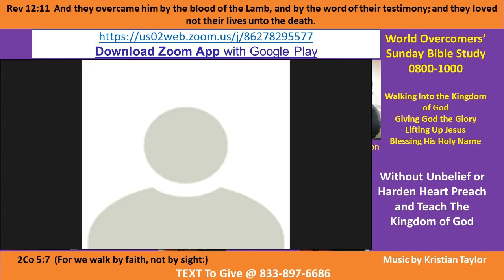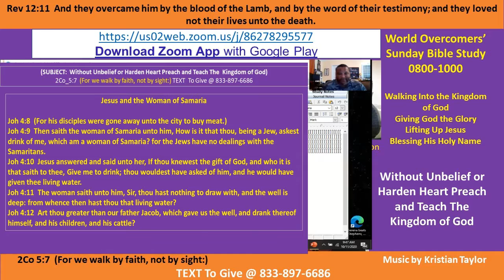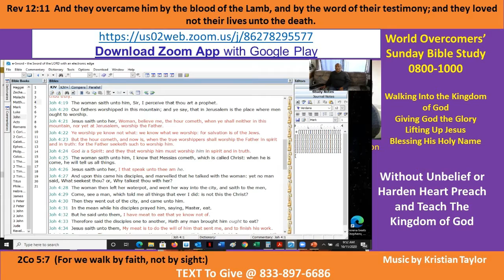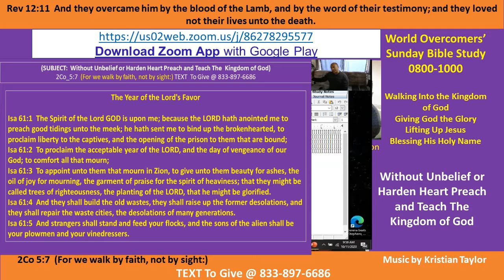Kenny Taylor - WOCM - Without Unbelief or Harden Heart Preach and Teach - Pt A-1 - 11 Oct 2020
Vision Statement - He Loves us first.  Can the World say the same?